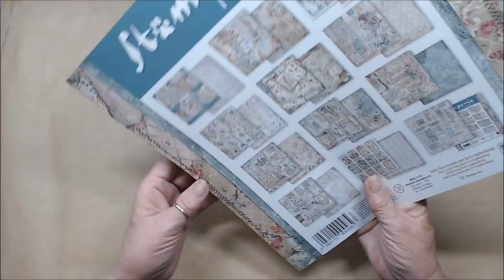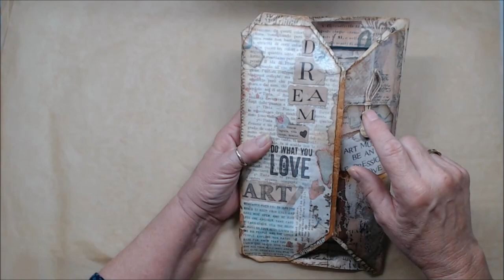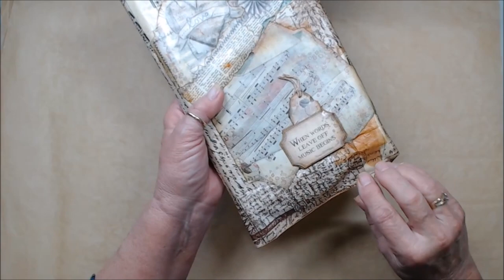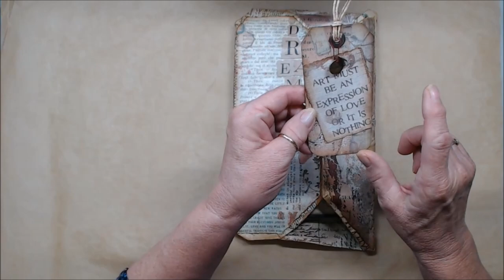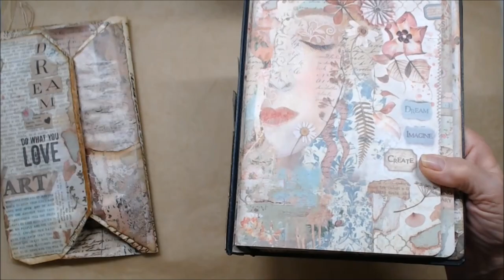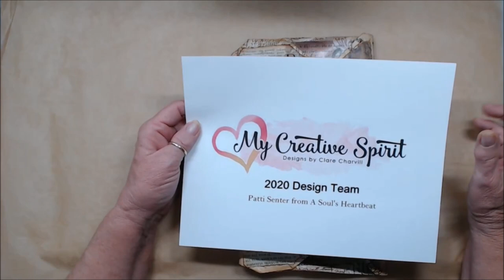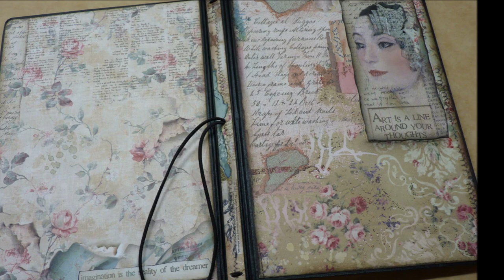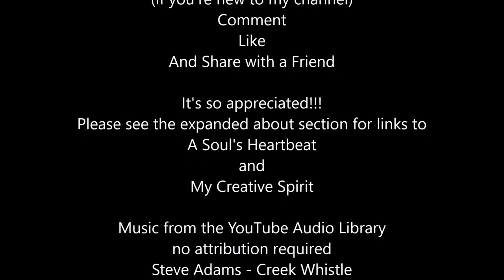Stamperia Notebook and Wrapper for My Creative Spirit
This is my first Design Team Project for Clare at My Creative Spirit using her A5 Notebook along with Stamperia's Imagine Journal Books and Paper.

Carol Held is also on Clare's Design Team and has posted a great tag project why don't you wander over there if you have a minute and take a look

Check out Clare's Store for purchasing information of her A5 Notebook and the Stamperia Paper Collection Imagine -

Steve Adams - Creek Whistle